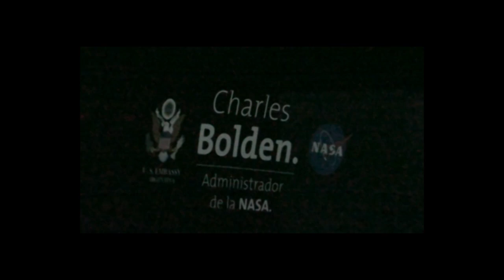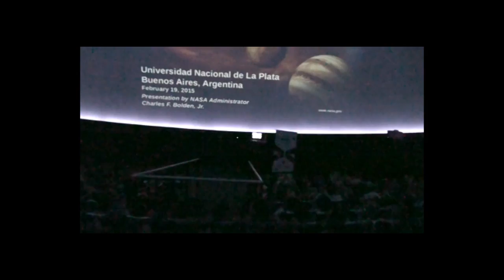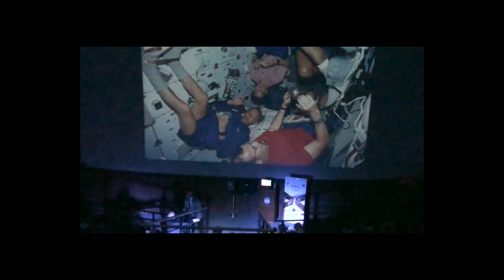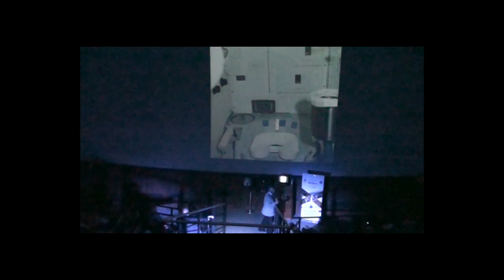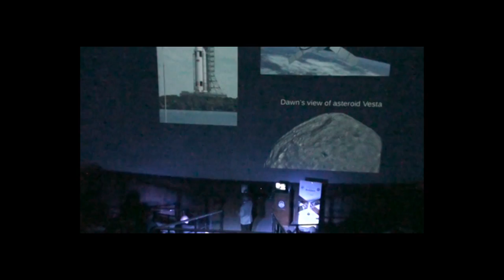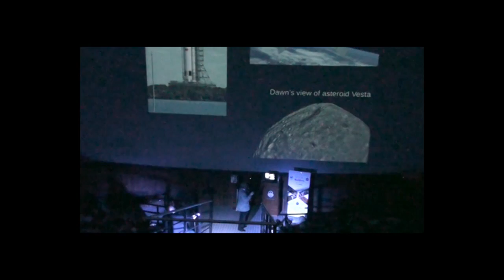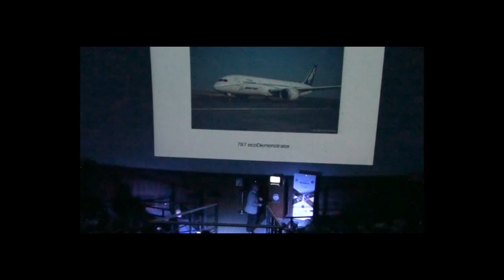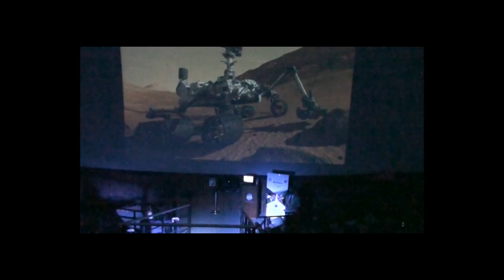El ex astronauta Charles Bolden deslumbró en la UNLP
El jefe de la NASA visitó el Planetario y dio una charla para la comunidad científica